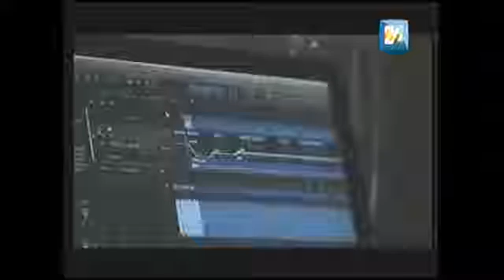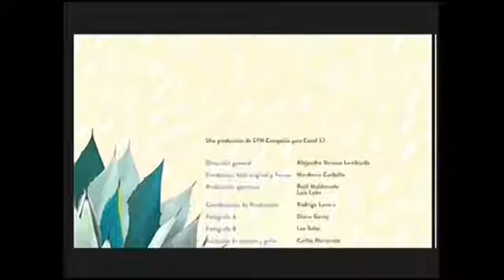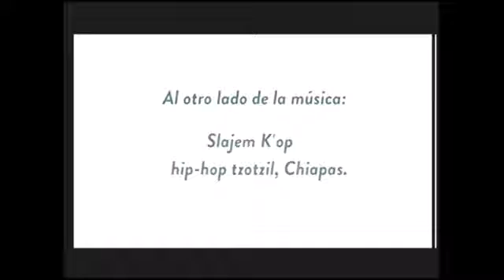La Raiz Doble con donio Carbarllo Cap 6 , Ver 12 de zo 2017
La Raíz Doble con donio Carballo. Capítulo 2. Temporada 3. Tema: Aquí la esperanza es verso. Poesía a, Isaac Carrillo.

Con donio Carballo.